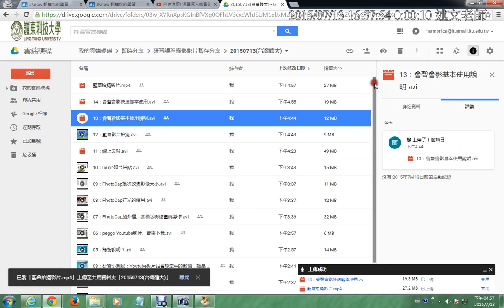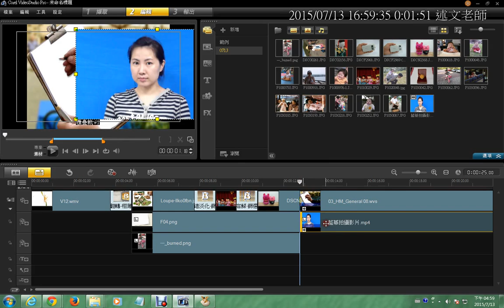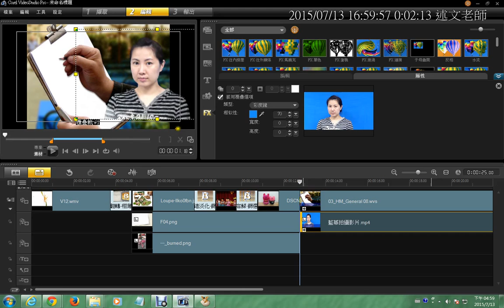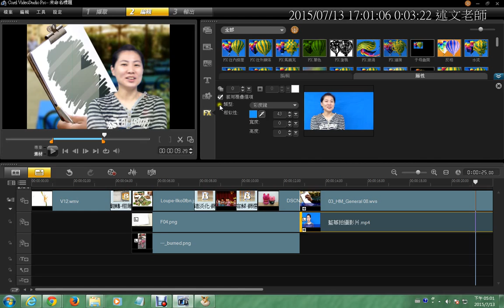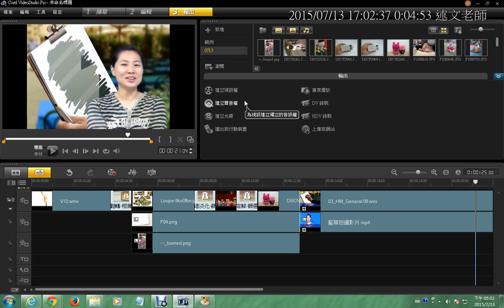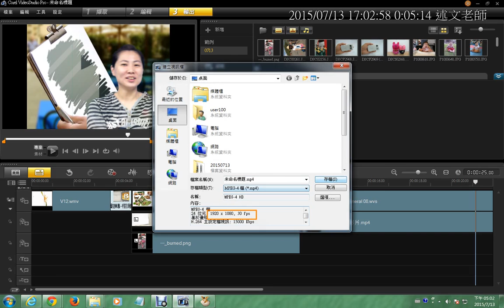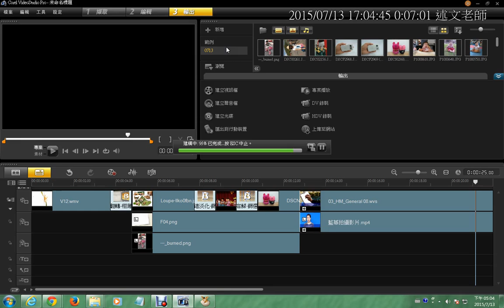15：藍幕影片去背與影片匯出